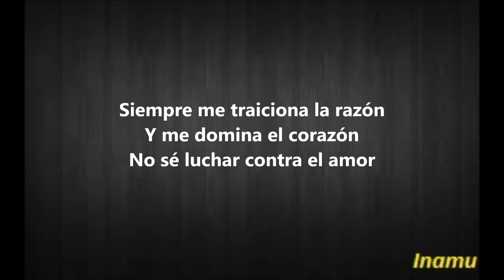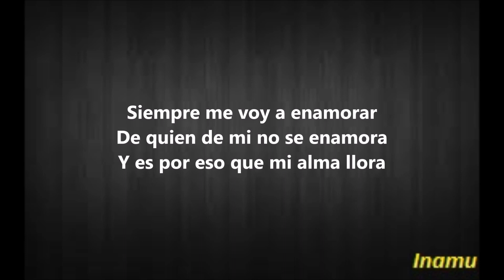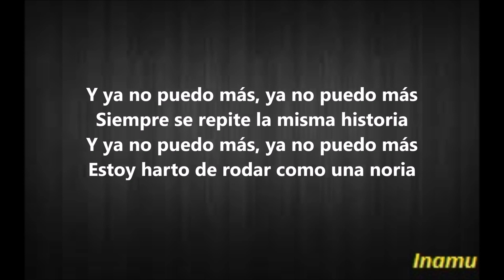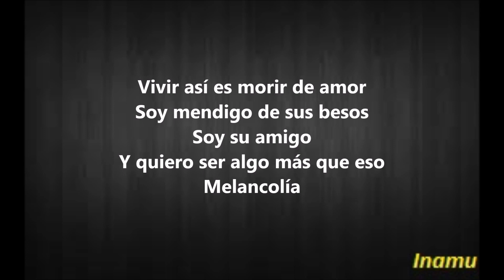Vivir Así Es Morir De Amor - Camilo Sesto (con letra)